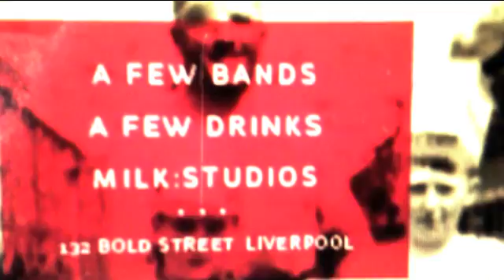A FEW BANDS & A FEW DRINKS @ MILK:STUDIOS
PARTY @ MILK 17TH SEPTEMBER!